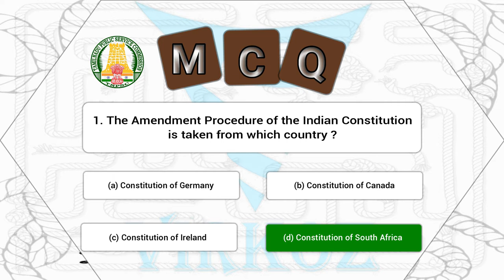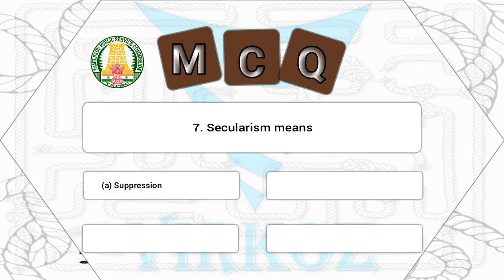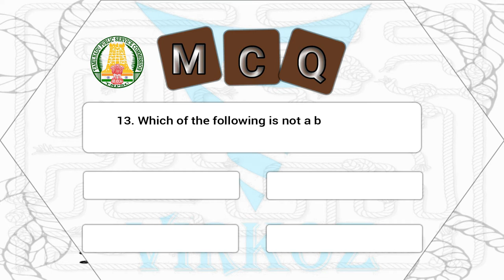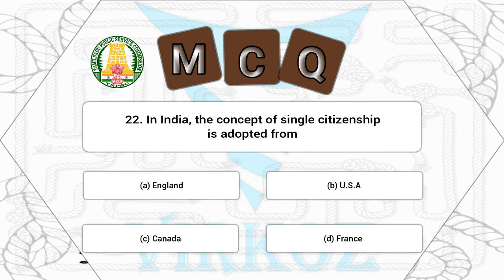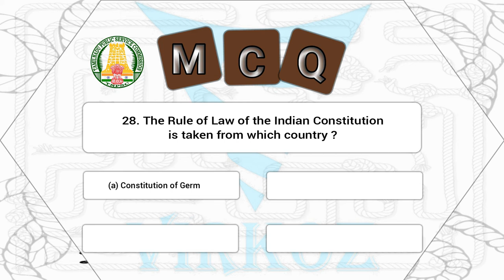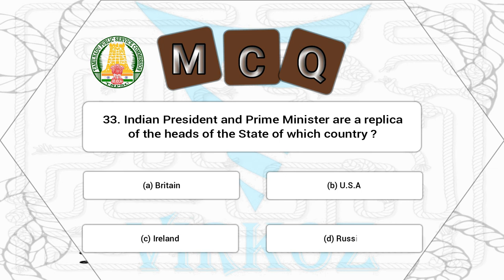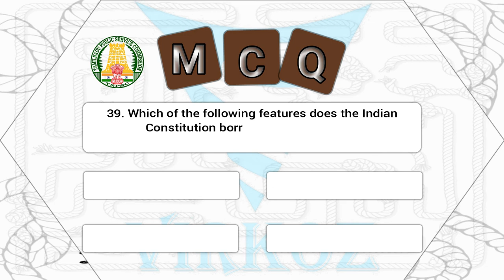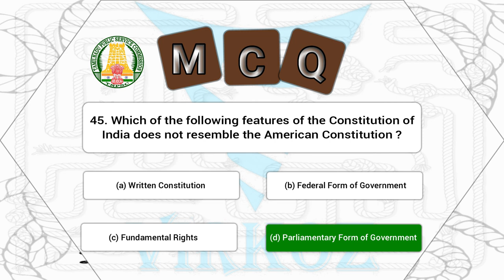QUiZ | TNPSC | Preamble | Most Frequently Asked Questions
QUiZ TYPE
For TNPSC/SSC/RRB
Did you know the Preamble of the iNDiAN Constitution ?
If you know means, try to ANSWER it !